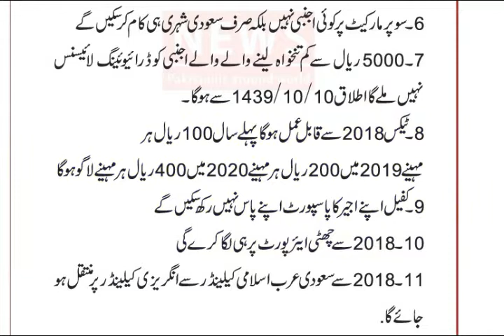Important Laws changes in Saudi Arabia | 11 Laws Changes in KSA This Year 2017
سعودی عرب میں تبدیل کئے جانے والے اہم قوانین
تفصیلات
New Laws of Saudi Arabia | 11 Laws Changes in KSA 2017